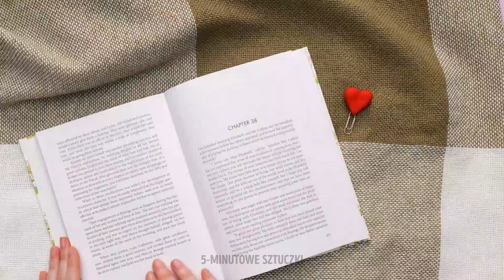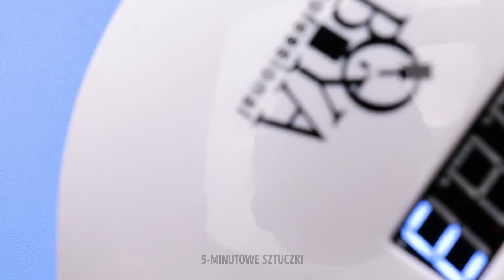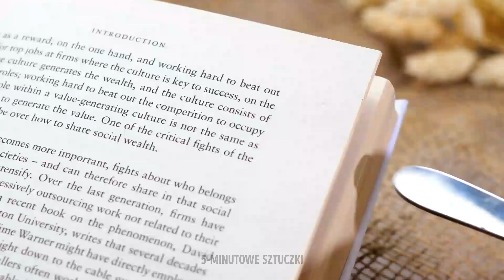UROCZE MINIATUROWE PROJEKTY || Rękodzieła z użyciem modeliny, długopisu 3D i żywicy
Cześć wszystkim kreatywnym widzom!
Szukacie sposobów, żeby zaimponować swoim znajomym? Mamy dla was rozwiązanie! Przygotowaliśmy dla was cudowną kolekcję prostych rękodzieł, które możecie podarować swojej rodzinie i znajomym z klasy. Weźcie na przykład foremkę w kształcie serca, włóżcie do niej suszone kwiaty i światełka. Następnie zalejcie wszystko żywicą. I piękna lampka gotowa! Własnoręcznie robione prezenty są najlepsze i najcenniejsze! Obejrzyjcie filmik do końca, żeby poznać wszystkie nasze pomysły na własnoręcznie robioną biżuterię i dodatki!

ZNACZNIKI CZASU:

01:36 Wisior w kształcie arbuza
05:20 Niezwykłe kolczyki
06:50 Uroczy breloczek
08:35 Zaskakująca ozdoba do domu